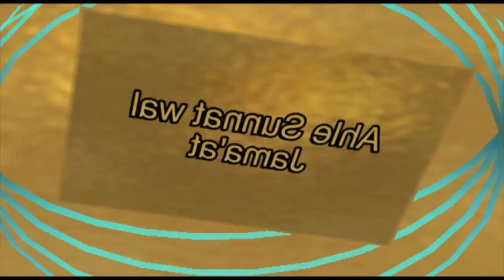Seerat un Nabi Maulana Salim Qasmi حضرت مولانا سالم قاسمی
Maulana Salim Qasmi حضرت مولانا سالم قاسمی اکابرینِ اہلِ سنت والجماعت Hazrat Maulana Salim Qasmi Speaks about Seerat un Nabi